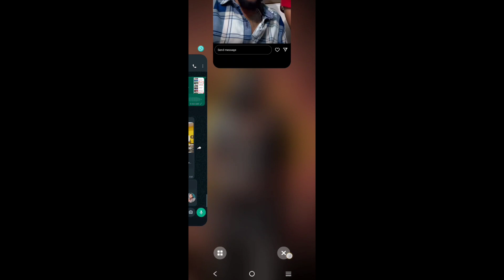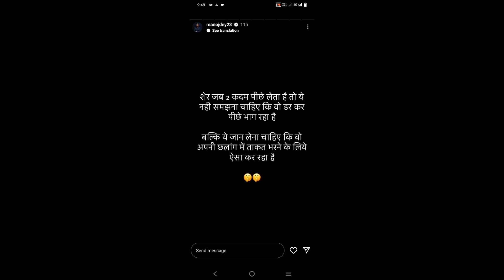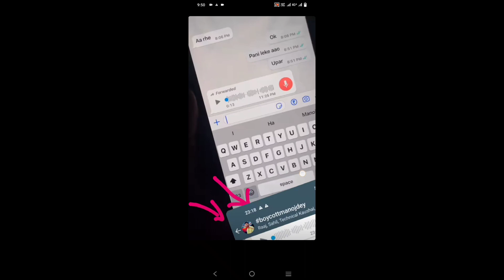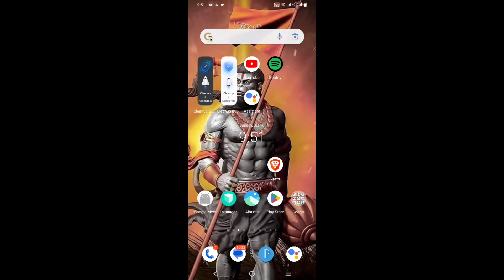👹Manoj Dey का खात्मा 2nd Strike (Jyoti देगी तलाक💔) ! @ManojDey Channel Delete❌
Manoj Dey
Manoj Dey ko kya hua
Manoj Dey Channel Delete Kaise hua
Channel Delete
Tech champion support
Manoj Dey Got Strike
Manoj Dey Channel Deleted
Technical Fancode

manoj dey
manoj dey strike
manoj dey channel strike
channel delete 😭
viral
manoj dey jyoti shree divorce
manoj dey roast
delete
community guidelines youtube
manoj dey community guidlines strike
channel suspend
manoj dey channel strike issue
youtube channel delete kaise kare permanently
manoj dey jyoti shree talak